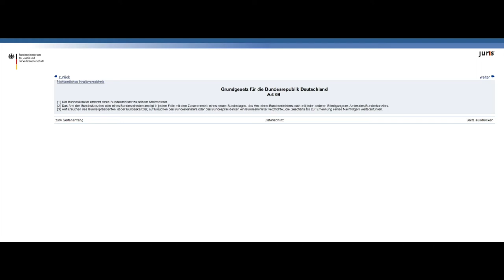Reichsbürger, Tag des Grundgesetzes und Stromverbrauch durch Bitcoins | Monolog #144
Den Reichsbürgern werden nach und nach die Waffen abgenommen, das Grundgesetz hat Geburtstag und der Stromverbrauch beim Schürfen von Bitcoins wird immer höher.